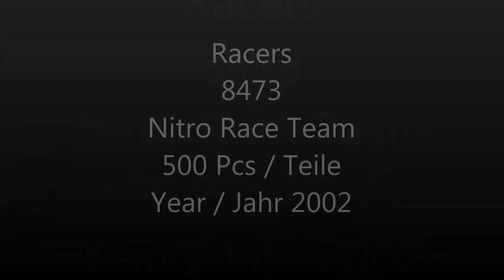Lego Racers 8473 Nitro Race Team - Lego Speed Build Review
Lego Racers 8473 Nitro Race Team

8473 Nitro Race Team is a Drome Racers set released in 2002. The main Vehicles included are a racing car with a pull-back motor and a truck with trailer to carry the car on. Instructions are included for several other vehicles.

Lego 2002 lego sets 2002 lego racers 2002 fast build quick build timelapse speed building